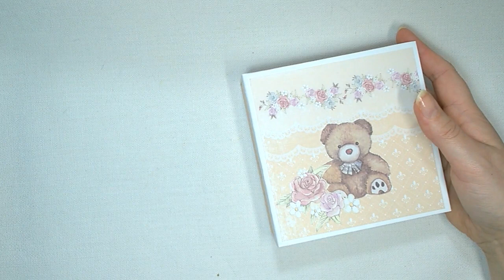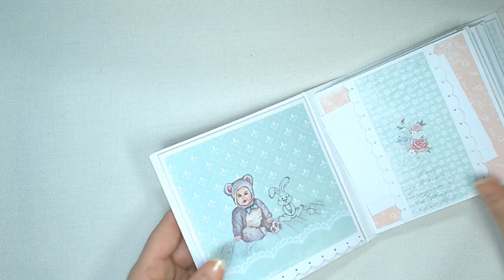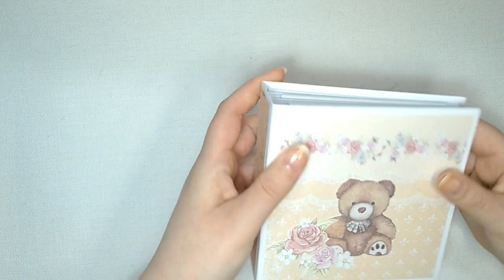Resztkowe maluszki dwa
Dwa mini albumiki w rozmiarze stron 5"x5" (12,5 x 12, 5 cm).
Każdy z albumików zbudowany jest z 6 kart i pomieści zdjęcia w formacie 7,5 x 10 cm. Oba albumiki powstały z materiałów, które zostały po innych pracach
Album dziecięcy pomieści ok. 50 zdjęć, zaś drugi ok. 35.